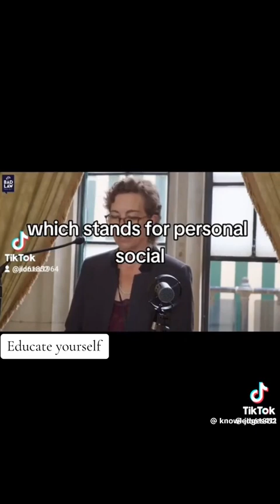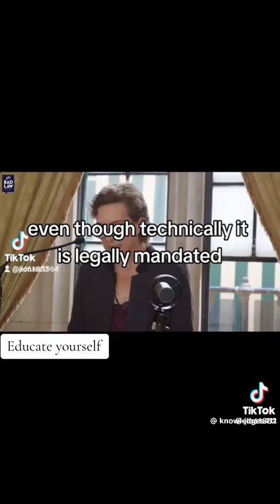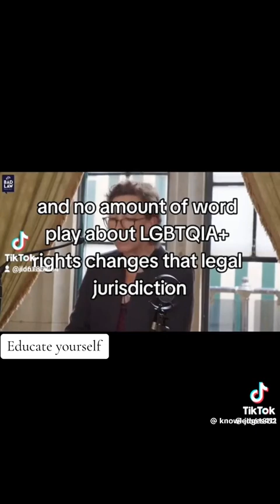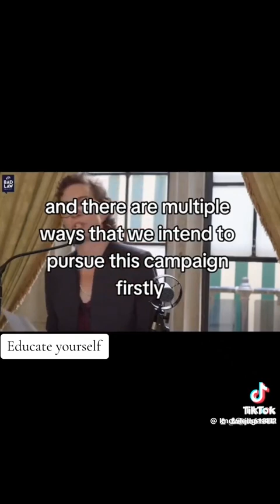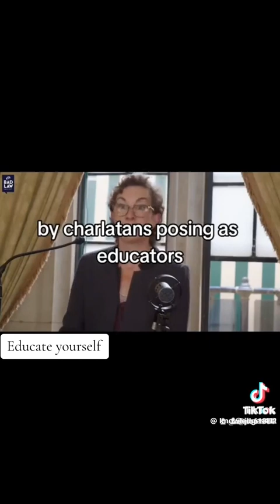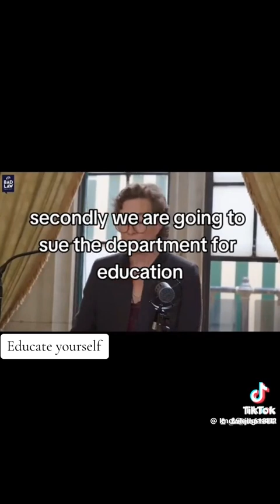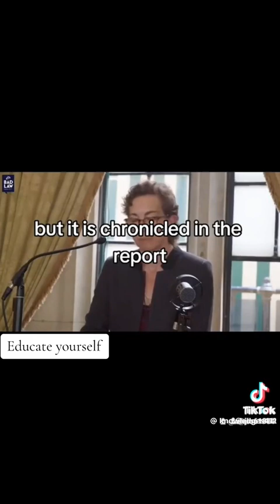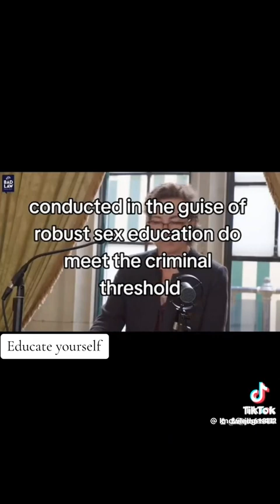14 October 2023